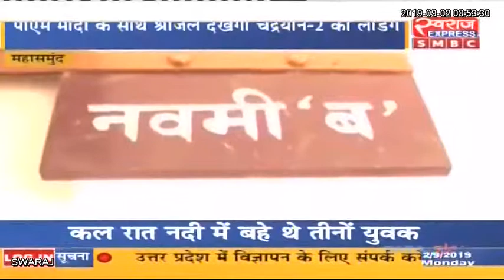Mahasamund: Shrijal Chandrakar 7 सितंबर को PM Modi के साथ चन्द्रयान-2 की चांद पर लैड़िग देखेंगी लाइव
Mahasamund जिले की Shrijal Chandrakar 7 सितंबर को PM Modi के साथ चन्द्रयान-2 की चांद पर लैड़िग देखेंगी लाइव